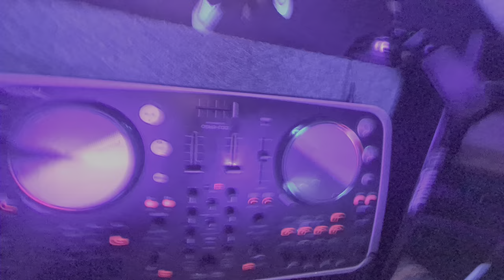27 November 2021